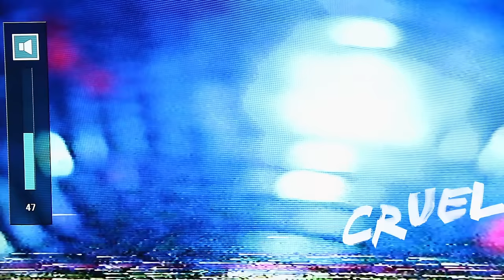The Preatures - Cruel (Official Video)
Buy, Download or Stream Cruel by The Preatures taken from the album Blue Planet Eyes

Lyrics:
What you're doing is a big mistake, babe
You keep talking and I won't wait
I'd rather be dancing far away
Kick my shoes off and I throw them in the lake cause ahoo!

Guess I gotta get my shit together
Lose that chip on my shoulder cause you can't be a kid forever
But you keep working, I sleep in late
But I've had mean dreams babe
And what you said in that letter was

Cruel Cruel are we back in school?
I don't freak when people talk to you
I know I was lazy babe but your
Mean Mean I hope you see
I won't sit here taking this shit from you
Cause you're just cruel

Oh and all these people
And I'm standing here just looking at you baby
And I'm standing here just looking at you baby, baby, baby

Don't beat around, I won't shake it off baby
I won't be there, I won't see you, oh, ah, uh

I wanna get back to you babe but you're

Music video by The Preatures performing Cruel. (C) 2015 Universal Music Australia Pty Ltd.